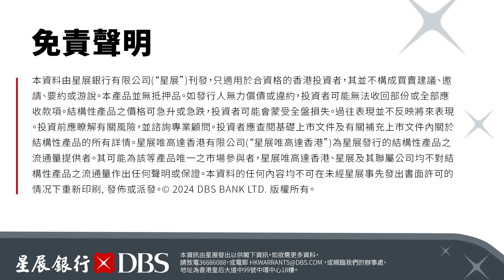【郭Sir 午市分析】2024-08-08 大市再稍見回升，並曾輕越10天線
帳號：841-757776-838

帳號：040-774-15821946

👍🏻讚好Facebook 專頁：
♥️郭思治工作室：
🌎追蹤Instagram：
💪🏻股壇大隻佬－郭sir 郭思治 Kwok.sir：